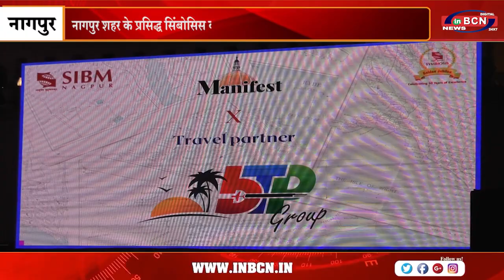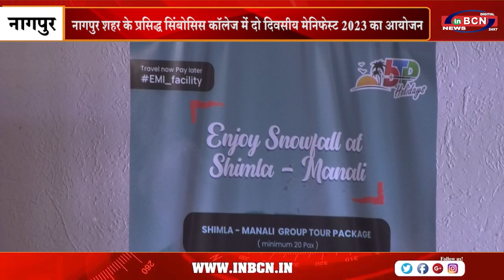नागपुर शहर के प्रसिद्ध सिंबोसिस कॉलेज में दो दिवसीय मेनिफेस्ट 2023 का आयोजन | INBCN NEWS